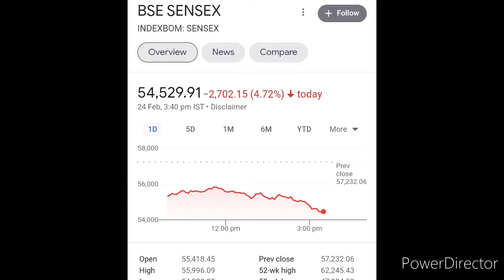RUSSIA VS UKRAINE. The real wealth and power.